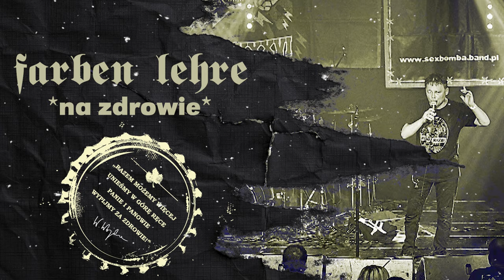FARBEN LEHRE - Na zdrowie (Official Audio)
"NA ZDROWIE"
muzyka: Wojciech & Konrad Wojda
słowa: Wojciech Wojda

Oto pierwszy, tytułowy singiel z nowego albumu FARBEN LEHRE - "NA ZDROWIE", który niebawem ujrzy światło dzienne...

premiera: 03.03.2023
nagranie: Studio SERAKOS; styczeń-luty 2023
realizacja & mastering: Magda & Robert Srzedniccy
foto: Aleksander Korobczuk
wydawca: Lou & Rocked Boys

"NA ZDROWIE"
Świat bywa dziwny, każdy jest inny
Jeden roztropny, drugi naiwny
Świat bywa dziwny, ma swoje błędy
Jeden bogaty, a drugi biedny

RAZEM MOŻEMY WIĘCEJ
UNIEŚMY W GÓRĘ RĘCE
PANIE I PANOWIE
WYPIJMY ZA ZDROWIE

Jeden zbyt słaby, drugi za silny
Świat bywa dziwny, nie zna litości
Jeden szczęśliwy, drugi zazdrosny

RAZEM MOŻEMY WIĘCEJ
PANIE I PANOWIE
WYPIJMY ZA ZDROWIE

Świat bywa dziwny, sam się nie zmieni
Pora powrócić do swoich korzeni
Skoczyć do wody, rzucić się w ogień
Ważne, by życie wyszło na zdrowie

RAZEM MOŻEMY WIĘCEJ
PANIE I PANOWIE
WYPIJMY ZA ZDROWIE

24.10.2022